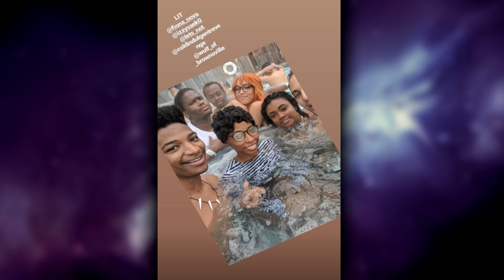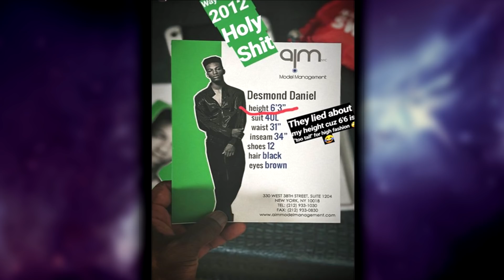ETIKA INSTAGRAM STORIES • Sept. 7 - 10, 2018